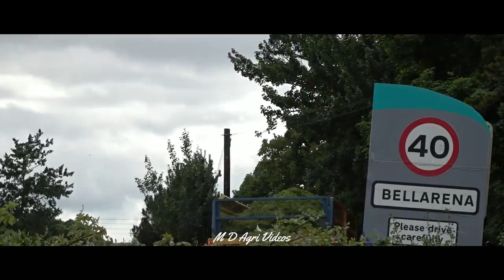McConaghy Contracts | Silage 2022 | Parkshaw Farm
McConaghy Contracts at Silage for Parkshaw Holsteins up at the North Coast a few weeks ago.

M D Agri Videos